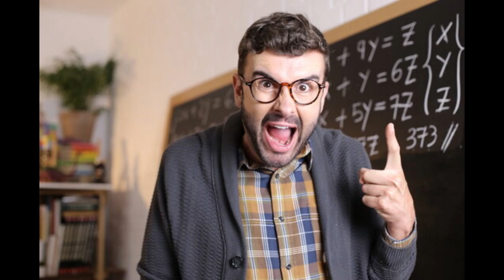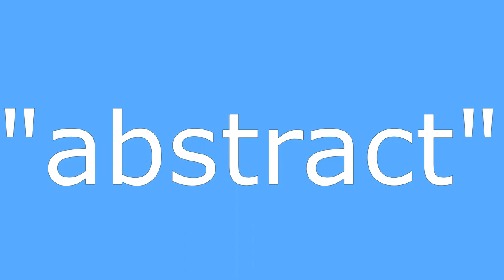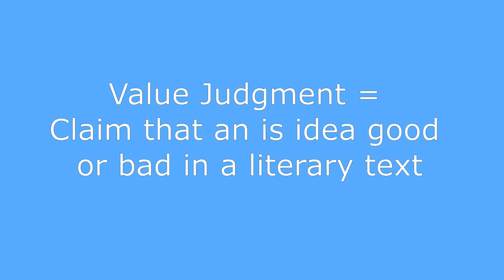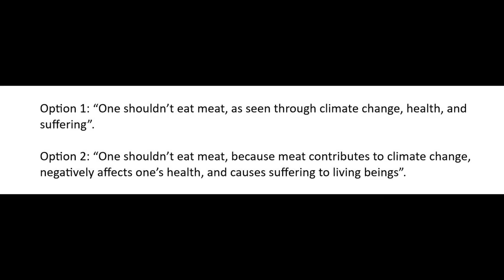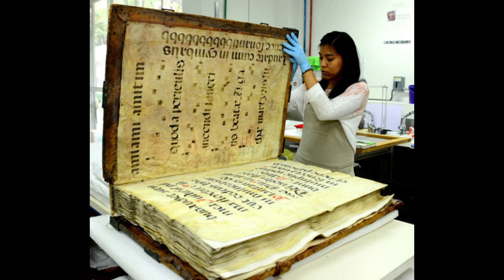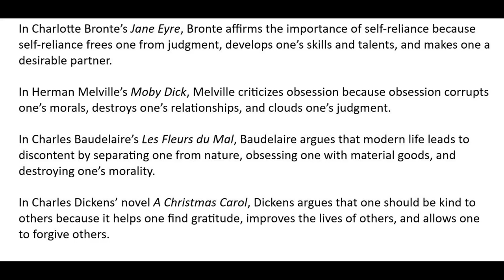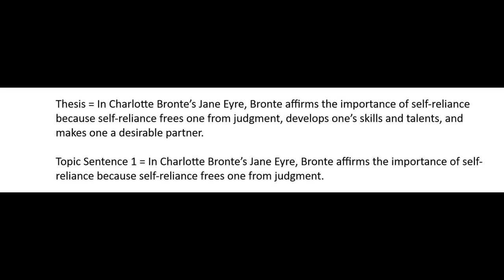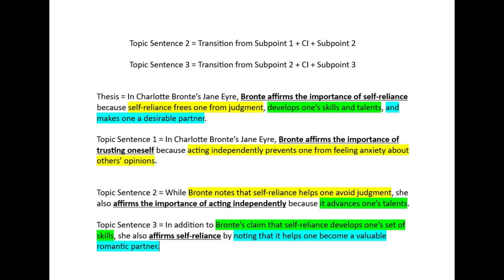5 Paragraph Essay Fundamentals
0:00 Overview
2:42 Controlling Ideas
3:56 Value Judgments
5:05 Subpoints
7:48 Generating Subpoints
9:43 Example Theses
10:12 Structure
11:05 Topic Sentences
13:37 Outro